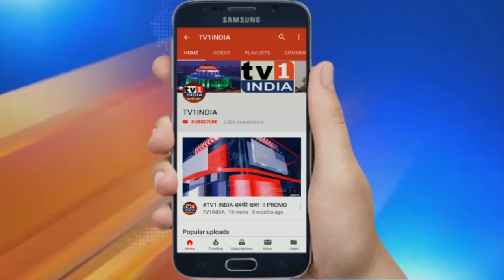Press Conference by Union Minister Ravi Shankar Prasad